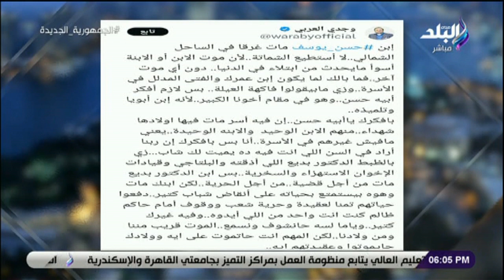إخوان إبليس لا تعنينا شماتتكم..تعليق قوي من مصطفى بكري على شماتة الإخوان في وفاة نجل الفنان حسن يوسف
حلقة اليوم 3 أغسطس 2023 من برنامج حقائق و أسرار مع مصطفى بكرى و الحديث عن أخر تطورات أزمة أرتفاع الدولار و كشف مستجدات الأوضاع فى النيجر و أيضا أستطلاع رأي المواطنين في جداول انقطاع الكهرباء.